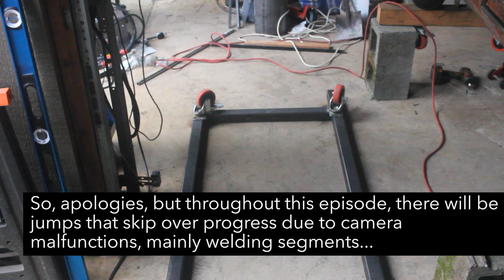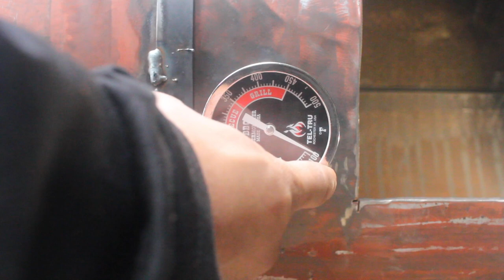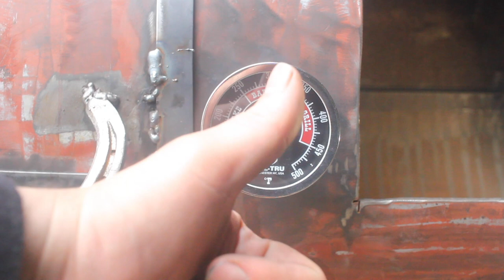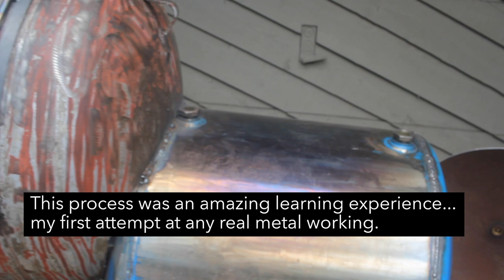BB&B Ep 12 - Franklin Barbecue-Styled Smoker Build - Part 11: Skids & Attaching the Firebox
In this episode, I fabricate skids for the support of the smoker, attach the firebox to the cook chamber, add the thermometer, create a grease drain and finally conclude this build with a toast!

Part 11 of this series continues my journey to build my first offset smoker using a 250 gallon propane tank.  My inspiration for this comes from the Aaron Franklin smoker build from BBQ with Franklin on PBS.